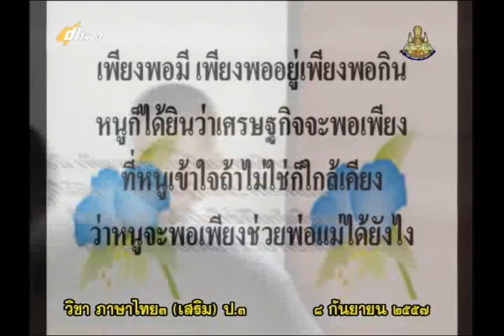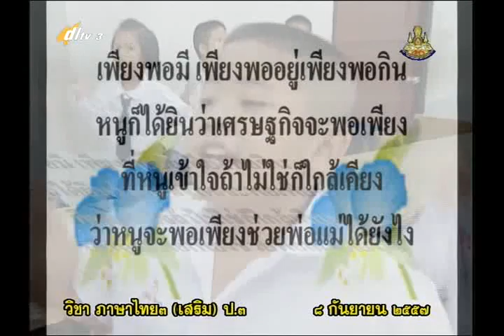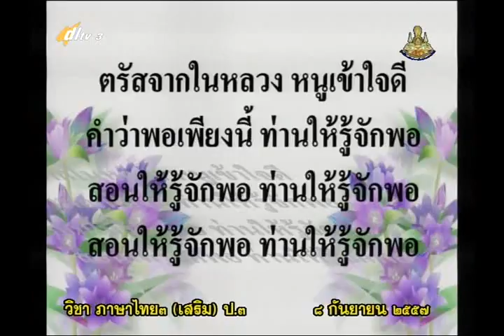104A+3080957+ท+คำน่ารู้คู่เศรษฐกิจพอเพียง2+thaip3+dl57t1+w17